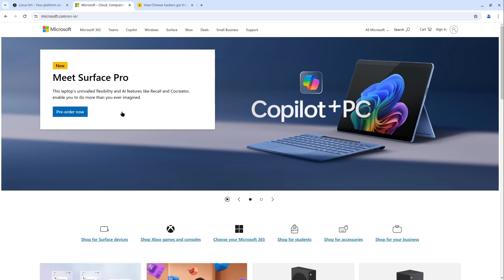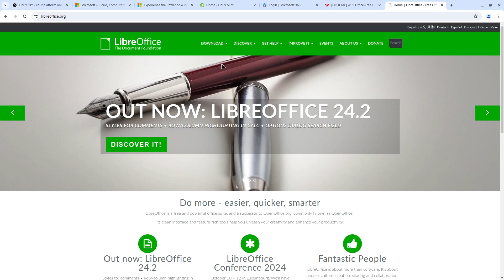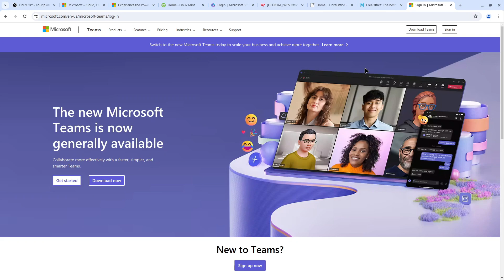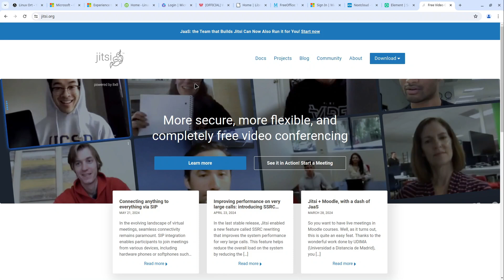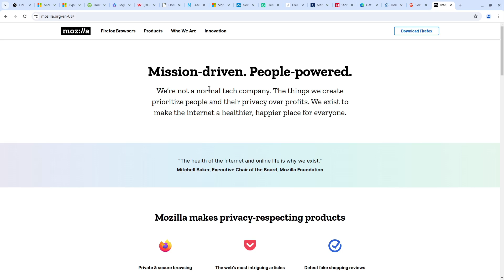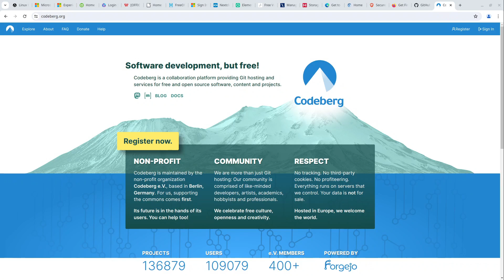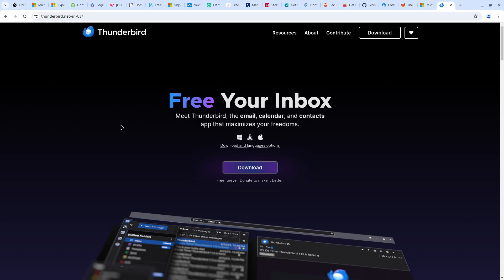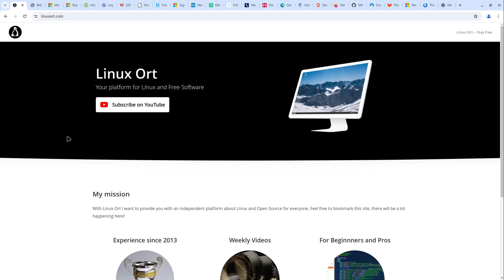Microsoft alternatives: Use these programs to make yourself independent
Today I'm gonna show you various alternatives to Microsoft applications. Maintain your digital sovereignty and rely on better data protection with these cool alternatives!

0:00 Welcome0:48 Microsoft Windows1:31 Office alternatives3:02 Teams (File Sharing, Messaging, Meetings)5:22 Edge (Browser)6:40 Github8:26 Outlook (E-Mail and collaboration)9:44 Other programs10:16 Leave a like!